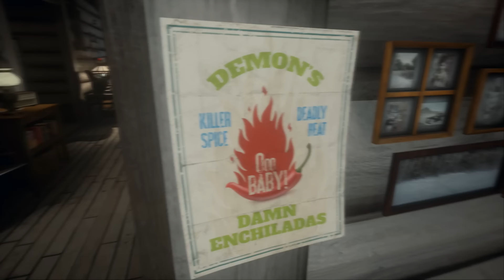Friday the 13th: The Game | Virtual Cabin | DEMON ENCHILADA EASTER EGG SCENE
Virtual Cabin Easter Egg from Friday the 13th Part 5: A New Beginning (SCENE INCLUDED!)